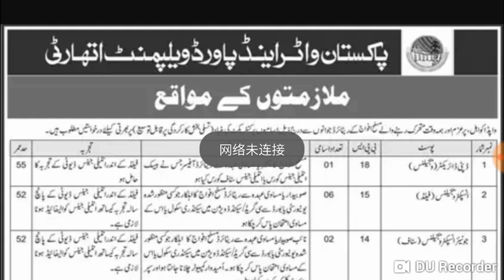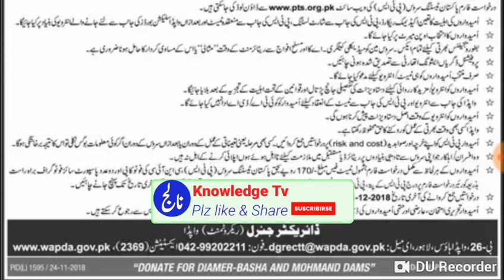Today Jobs announced in WAPDA all Pakistan ll Govt Jobs in WAPDA ll New jobs in WAPDA 2018.